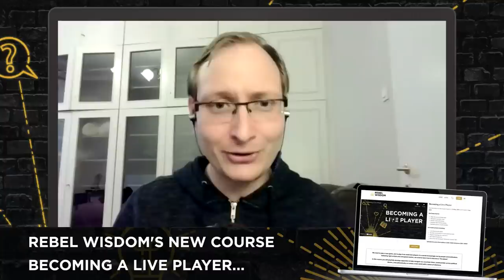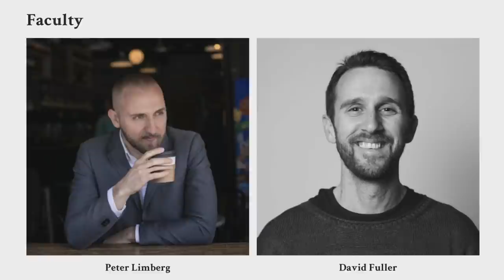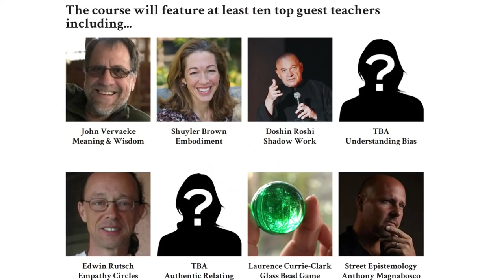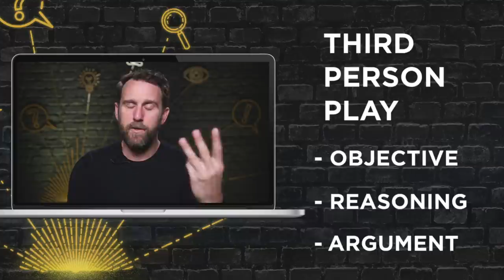What is a Live Player? Samo Burja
What is a Live Player? How does this concept help us make sense of the cultural landscape? Is becoming one important, maybe essential?

Samo Burja is a deep thinker with a talent for creating concepts that help make sense of the cultural landscape, such as 'Live Player', meaning a person or organisation capable of novelty, versus one only able to run existing scripts.

The pandemic, and the inept response to it has shown up how many institutions and organisations are now effectively 'dead players', and how hollow and dysfunctional many of our systems have become.

In this wide-ranging and inspiring conversation, Samo explains what turns live players into dead ones, the underlying psychology and dynamics at play, and how we might go about changing that process.

Rebel Wisdom is shortly to begin a new online journey, called Becoming a Live Player, led by David Fuller and Peter Limberg of The Stoa. We will explore the landscape together, and learn some of the most effective skills, practices and psychotechnologies from as many different sources (memetic tribes) as possible

This conversation was recorded in the Rebel Wisdom Digital Campfire. To see what sessions and discussions are coming up, check

Samo Burja, 'About Me': "There has never been an immortal society. No matter how technologically advanced our own society is, it is unlikely to be an exception. To achieve a positive future that defies these odds, we must understand the hidden forces that shape society.

In 2017, I founded Bismarck Analysis, a consulting firm that investigates the political and institutional landscape of society. I’m a Research Fellow at the Long Now Foundation where I study how institutions can endure for centuries and millennia. I’m also Senior Research Fellow in Political Science at the Foresight Institute where I advise how institutions can shape the future of technology."